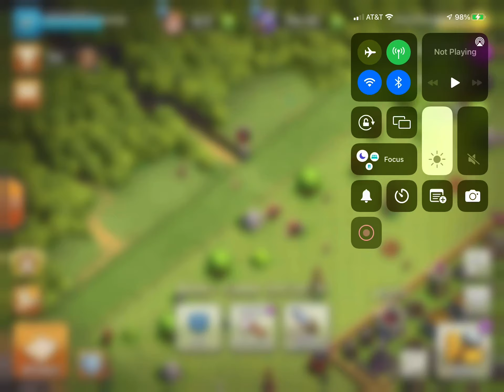Donated troops walking away. Clash of Clans